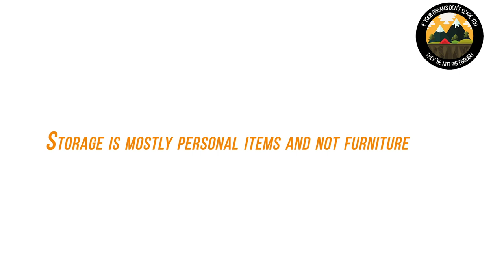FULL TIME RV'er ADVICE | Advice About Going Full Time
In this video we discuss the following six questions from a Facebook post and the answers from Full Time RV'ers. We also share our answers!
1. How long have you been full time?
2. What would you have done differently knowing what you know?
      a. Before you went full time
      b. After you went full time.
3. Do you advise selling out your house and furnishings?
4. What rig are you traveling in?
5. Are you glad you did?
6. What advice would you give those who are considering going full-time?

OUR FAVORITE GEAR - Amazon Store
Here is some of our favorite gear and other items that we use in our RV

Our Coach: 2009 Foretravel Nimbus
Our Tow Vehicle: 2016 Jeep Trailhawk

We are not RV, Travel or Financial experts.  We share our opinions on what has worked and not worked for us.  Before taking any action or making a life change decision, you should do your own research.